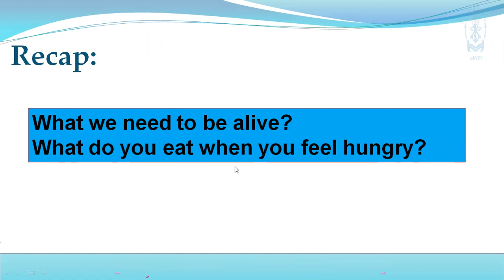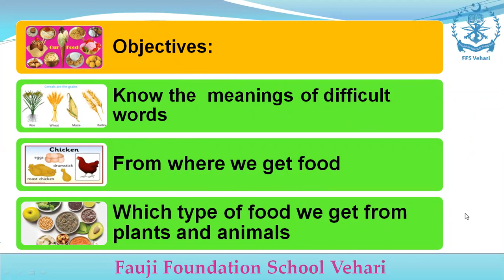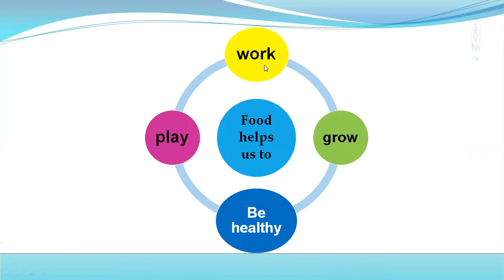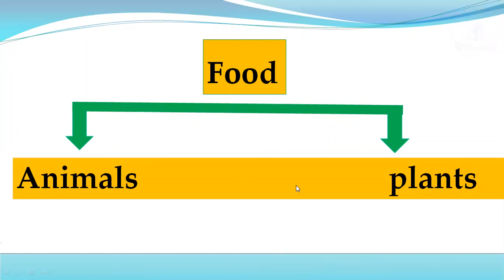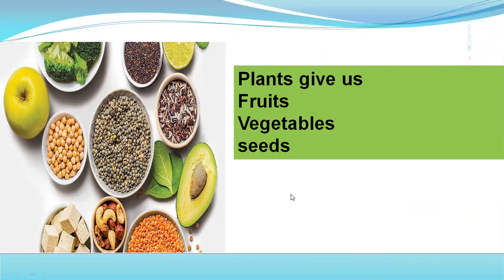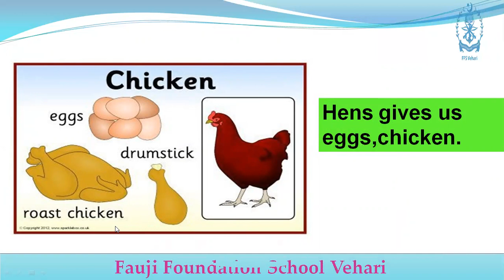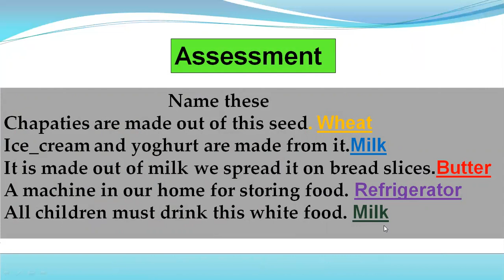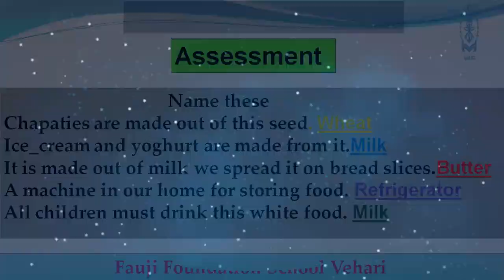Class One/ Science/ Our Food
Full Chp Explanation